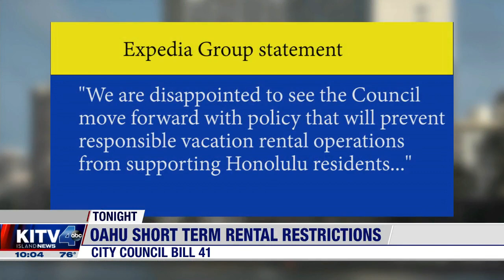Honolulu City Council votes to ban most short-term vacation rentals on Oahu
There was passionate testimony Wednesday at Honolulu Hale -- on both sides of the issue.

Hawaii's source for breaking news, weather and sports updates with local coverage from across the state.